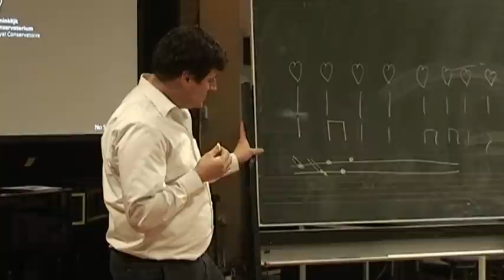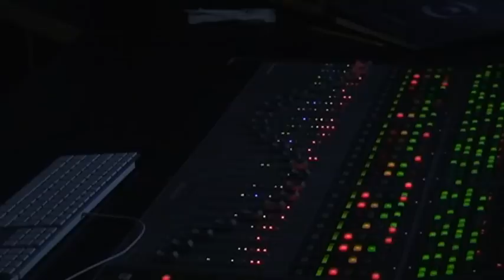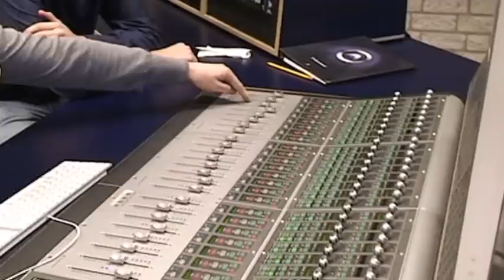Opendag concervatorium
Een kort verslag van de opendag van Het Koninklijk Conservatorium 2011